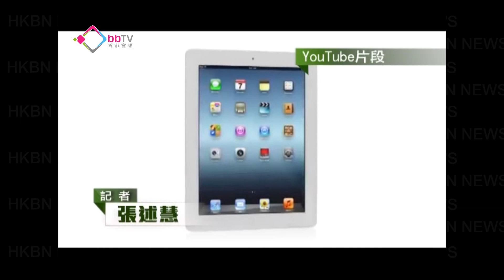新iPad反應熱烈訂購爆滿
美國蘋果公司宣布今個月7號發表的新iPad已經訂購一空，並會延遲交貨日期3日至3月19日。